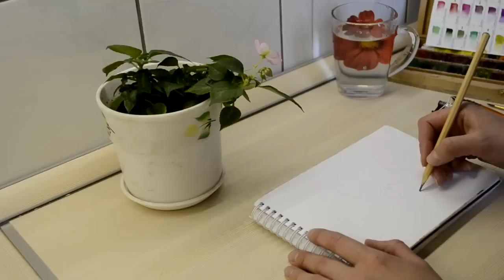Мастер-класс #12 Быстрый скетч "Бальзамин"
В данном видео я делаю десятиминутную зарисовку с натуры при помощи акварели и гелевой ручки.
Watercolor painting process.